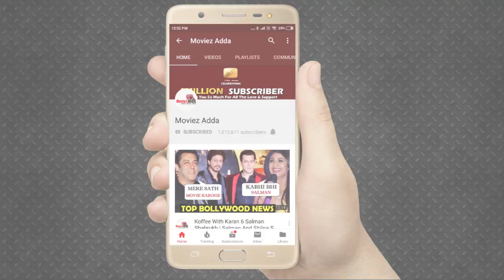Bharat Honest Movie Review | Salman Khan, Katrina Kaif